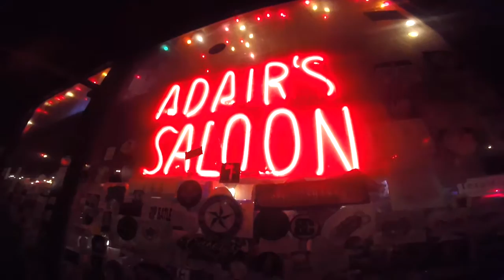Dead Flowers "Room Eight"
Filmed at Adairs Saloon in Dallas, Texas